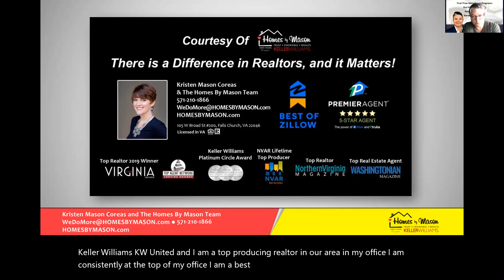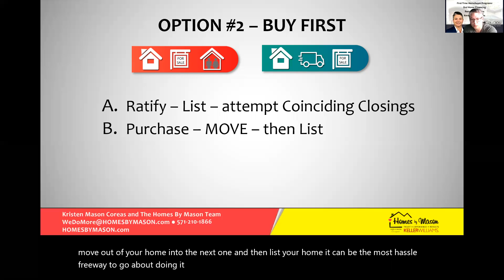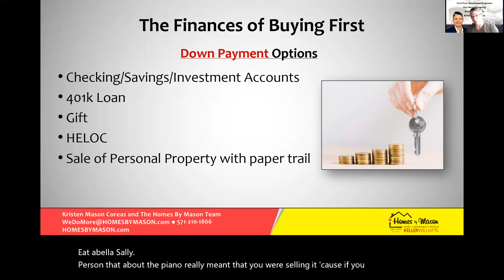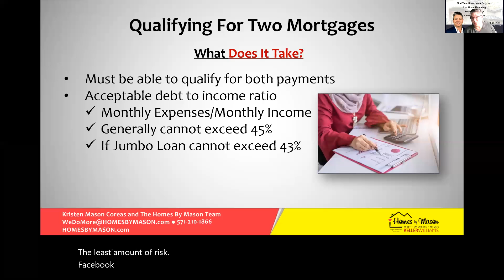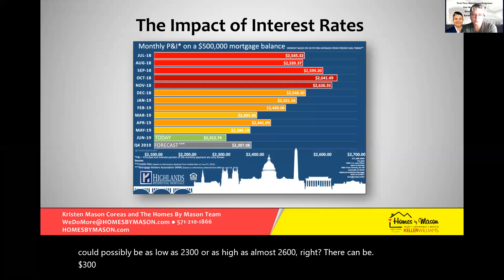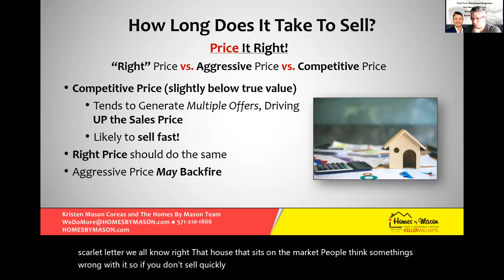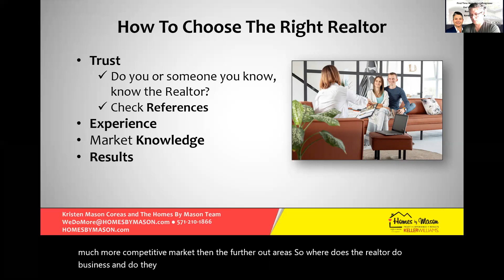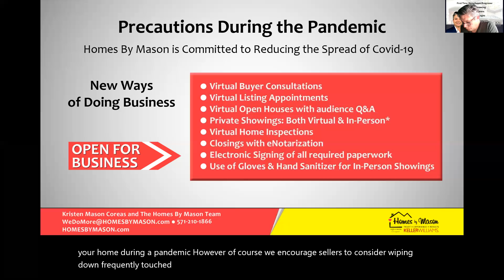How to Buy & Sell At The Same Time During Covid-19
Kristen Mason Coreas, Owner and Lead Agent of The Homes By Mason Team has helped many families successfully buy and sell during COVID-19. Let us show you how you can safely do this and make the most out of your investment. In this Virtual Seminar recording, Kristen presented what your buying and selling options are, how to balance your finances and loans and how to come out on top when buying and selling a home at the same time during the pandemic.